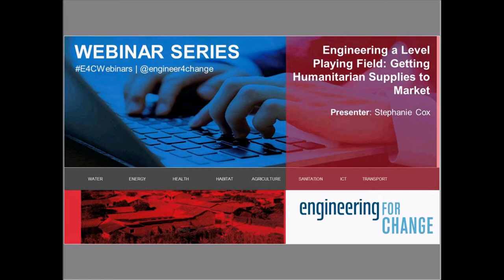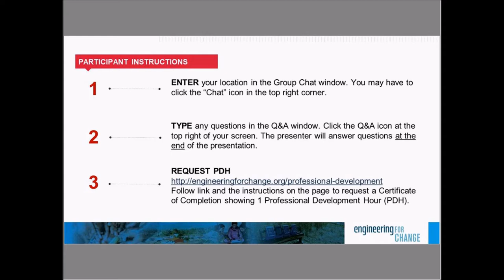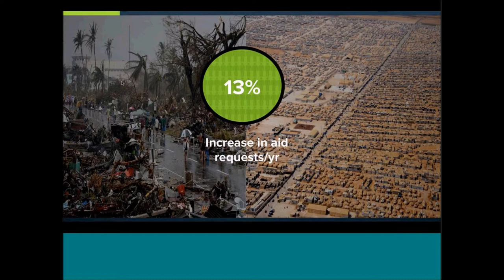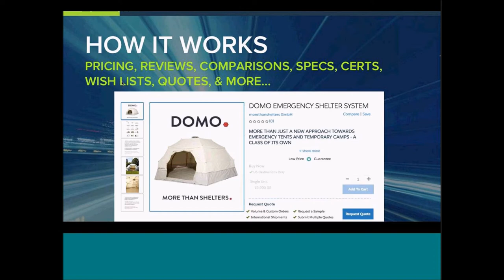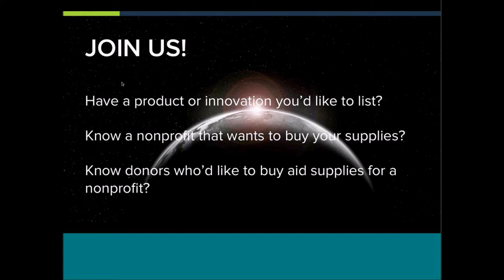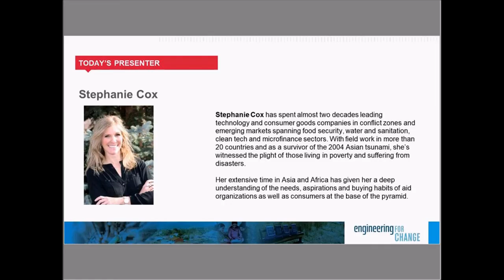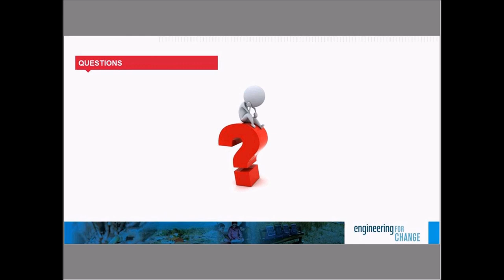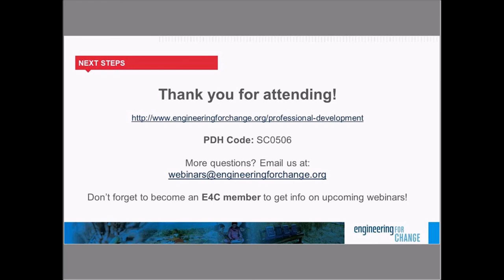E4C Webinars l Engineering a Level Paying Field - Getting Humanitarian Supplies to Market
Engineering a Level Playing Field: Getting Humanitarian Supplies to Market

A revolution began a decade ago to design products for people living at the “base of the pyramid.” Since then, thousands of new technologies have been invented to help provide better access to food, shelter, energy, but few have found their way into the hands of those that need them most.

There is a real struggle when it comes to finding the right products and deploying goods to those in need. In 2015, The Level Market began building an e-procurement marketplace for aid and development products. Just as e-commerce has transformed every other industry, the aid world needs to be brought into the 21st century with the power of a new platform.

That platform evolved in response to Hurricane Harvey and the string of disasters that struck Puerto Rico in 2017. Millions of people needed supplies, and millions of others wanted to help in a concrete way. The Level Market team had an ah-ha moment. They decided to allow nonprofits to request the supplies they need in the form of crowdfunding campaigns. Whether the supplies are for a preparedness program, a development initiative to help those in poverty or for disaster response, crowdfunding can quickly them in a transparent and cost-effective way. Thus the start of Level Giving.

Join us to learn:

-HOW A GLOBAL MARKETPLACE CAN SPEED DELIVERY OF HUMANITARIAN PRODUCTS.
-THE ADVANTAGE OF INCLUDING LOCAL SUPPLIERS TO A LEVEL PLAYING FIELD FOR SUPPLIERS AND MANUFACTURERS AROUND THE WORLD.
-HOW CROWDFUNDING PROVIDES A NEW SALES CHANNEL FOR MANUFACTURERS AND SUPPLIERS OF AID SUPPLIES.
-WHAT’S CHANGING IN THE ONLINE DONATION SPACE AND WHY NONPROFITS AND OTHERS NEED TO ENGAGE ONLINE MORE THAN EVER.

Presenter:

Stephanie Cox has spent almost two decades leading technology and consumer goods companies in conflict zones and emerging markets spanning food security, water and sanitation, clean tech and microfinance sectors. With field work in more than 20 countries and as a survivor of the 2004 Asian tsunami, she’s witnessed the plight of those living in poverty and suffering from disasters.

She started her career as a journalist for a think tank and from there she lived and worked in Eastern Europe. In 2000, she joined iDE, a leader in market-based sales in developing countries. During her time at iDE she also lived in Nepal, expanding operations during the civil war. Later, as VP of Africa and Business Development, she helped grow humanitarian programs around the globe. Stephanie joined Nokero International, a solar lighting start-up, as COO in 2014. She was responsible for leading the company’s expansion into the international aid market.

Her extensive time in Asia and Africa has given her a deep understanding of the needs, aspirations and buying habits of aid organizations as well as consumers at the base of the pyramid. During the Ebola crisis, she had an epiphany after unsuccessfully searching for a water filtration unit for a project. Just as e-commerce has transformed global markets, the aid world needed to be brought into the 21st century with the power of a new platform. The Level Market was born. It is the first-of-its-kind, B2B e-procurement marketplace connecting buyers and suppliers for the seamless deployment of humanitarian and aid products to those who need them most.